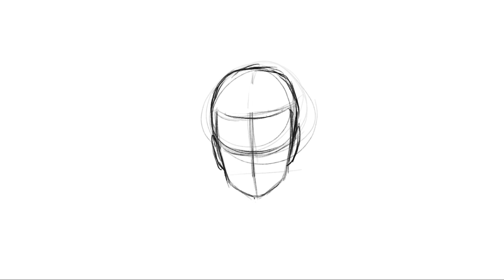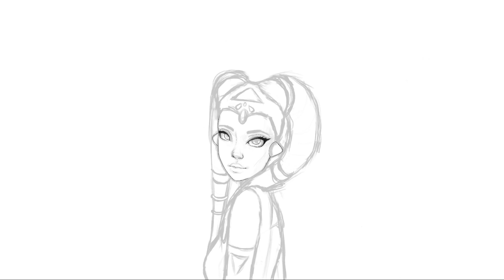I was bored. So I drew this twi’lek from starwars // digital art Timelapse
It’s not a specific character just my own that I drew.
But it is a species from the starwars universe.